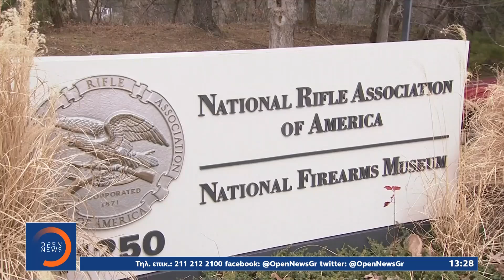Μεσημεριανό Δελτίο Ειδήσεων 16/1/2021 | OPEN TV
Στην κατάψυξη έχει βάλει ολόκληρη τη χώρα η κακοκαιρία «Λέανδρος», η επέλαση της οποίας βρίσκεται σε πλήρη εξέλιξη, με χιόνια και δριμύ ψύχος. Στα λευκά έχουν ντυθεί περιοχές της βόρειας και κεντρικής Ελλάδας, ενώ από το πρωί χιονίζει και στα ορεινά της Αττικής. Έχουν κλείσει δρόμοι σε Πάρνηθα, Πεντέλη και Υμηττό, με την πολιτική προστασία και τον κρατικό μηχανισμό να βρίσκονται σε 24ωρη επιφυλακή. Αναλυτικά οι ειδήσεις στο μεσημβρινό δελτίο με τη Ματίνα Παπαδέα.